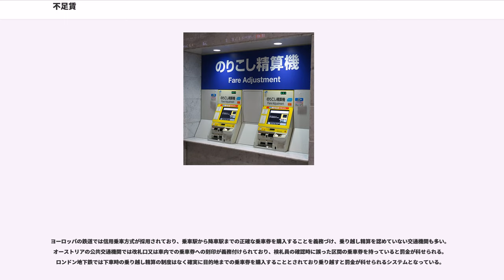不足賃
不足賃（ふそくちん）とは、列車降車時において不足している運賃のことで、鉄道運賃の用語である。

旅客は、旅行開始後または使用開始後の乗車券や料金券に表示された着駅、営業キロ又は経路の変更をすることができる。（規定例：JR東日本の旅客営業規則第249条）

この変更を区間変更といい、不足している運賃を支払うことを精算という。過剰分の払い戻しは行われない場合が多い。

なお、鉄道営業法は、別段の定めのある場合のほかは、乗車券を所持しない旅客の乗車を禁じている。

最も単純なものが、乗車駅から下車駅までの運賃を、入場した乗車券の額面と比較して単純に不足している額を徴収する方式である。

例えば、300円の乗車券を購入して列車に乗り、目的地の駅で降車する。降車した駅までの運賃がもし500円であれば200円が不足しているわけであるから降車駅で支払わなければならない。この不足分の200円が不足賃となる。

不足賃は駅改札口の係員に支払う場合もあれば、自動精算機が設置されている駅であれば自動精算機で支払うこともできる。

なお、乗車券区間上の、着駅よりも運賃が高くなる駅で下車する場合は、普通乗車券・回数乗車券の場合であれば不足賃は発生しない。

私鉄については、距離や路線網が限定的であることから、この方式を採用している場合が多い。JR旅客鉄道各社では営業キロが100km以下の乗車券の場合及び大都市近郊区間内相互発着（区間外を経由するものを除く）の乗車券で同じ大都市近郊区間内の駅への乗り越す場合についてこれと同様に取り扱い、それ以外の場合については異なる取り扱いを行う（次項にて詳述）。

定期券や区間式の回数乗車券（往復乗車券を含む）の乗り越しの場合は、末端駅・分岐駅からの運賃を徴収している。なお、回数券については、額面のみの扱いでどの駅からでも利用でき、乗り越した場合も差額を精算するという方式を採る事業者もある。

急行列車・特別急行列車・グリーン車等にかかる各料金券については、上記と同様不足額を徴収する。

JRの旅客営業規則では、前項に該当する例以外の乗車券については以下のように取り扱う。なお、単純に延長する場合と、一部区間に乗車せず別の方向に向かう場合では取り扱いが異なる。なお、割引が適用されている乗車券（学割を除く）の場合、区間変更後についても割引の適用がある場合の精算金額は、その割引を適用した場合の金額と比較して差額を徴収する。

なお、本項の事例については自動精算機では対応できないため、窓口での精算となる。

特定区間上で区間変更が生じる場合については、以下のように取り扱う。

多客時には駅改札口は不足賃を精算する客で混雑し、改札口の通行に支障をきたしている駅が多くある。そのため各鉄道事業者では自動精算機を積極的に導入し、混雑の緩和に努めている。最近では、磁気券と交通系ICカードの組み合わせに対応する機種や、非磁気券をカメラで読み取り、職員の遠隔操作で精算処理ができる機種も登場している。

また、その他の方策として以下のようなものがある。

主に都市圏の駅において、残額が不足賃以上ある磁気式のプリペイドカード（乗車カード）・回数乗車券で精算する場合、一部の自動改札機で精算できることがある。この場合2枚投入が可能になっている必要がある。乗車駅から使用した乗車券類や古いプリペイドカード等と精算に使用するプリペイドカード・回数券類を投入すれば、精算に使用するプリペイドカードは不足する運賃のみ差し引かれる。また、2枚投入可能な自動改札機については、1枚投入しかできない改札機が混在する場合は識別が可能になっていることが多い。

ただし、近年普及しているICカードでは対応していないため、ICカードと磁気券などの組み合わせの場合は、IC対応精算機か窓口で処理を受ける必要がある。

東日本旅客鉄道（JR東日本）では、定期乗車券の区間外で「定期券に接続する乗車券」を自動券売機で発売していた(2014年3月31日で終了)。定期券の区間外の駅で自動券売機に定期券を挿入すると、その定期券の区間までの乗車券を発券する。この処理を行った場合、定期券の区間内の駅で下車する時は定期券を自動改札機に挿入するだけでよいので、着駅での自動精算機や窓口での精算の手間を軽減している。

不足賃の場合、旅客が「乗り越しした乗車券」（原券）と「不足賃」を改札窓口に出すことになるが、それを悪用した改札係員による横領事件が過去に発覚している。手口としては、受け取った乗車券を自宅へ持ち帰り処分し...